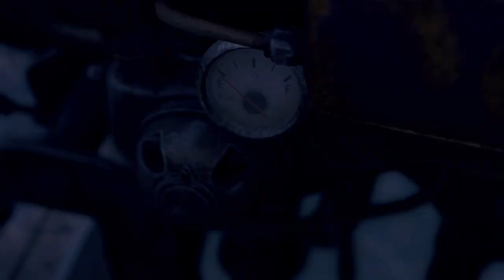RESIDENT EVIL 4 REMAKE Gameplay Walkthrough Part 3-Danger in The Lake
Following the destruction of Raccoon City in 1998,Leon S. Kennedy (Nick Apostolides) becomes an agent for the United States government after being trained by Major Jack Krauser (Mike Kovac). Six years later in 2004, Leon is sent by the president to rescue his daughter Ashley Graham (Genevieve Buechner) from a village in rural Spain with the remote assistance of Ingrid Hunnigan (Raylene Harewood). Soon after arriving, Leon finds his escorts brutally murdered by the villagers, who are being controlled by the parasite Las Plagas and have pledged themselves to the Los Illuminados cult. Searching for Ashley, Leon meets Luis Serra (André Peña), whom Ingrid confirms once worked for the Umbrella Corporation. Leon and Luis are captured by the village head, Chief Bitores Méndez (Jon Bryant), who injects Leon with a Plagas parasite. After escaping captivity, the pair separate, with Luis meeting with Ada Wong (Lily Gao).
Leon rescues Ashley, who is also infected with a Plagas. They are pursued by Méndez until Leon kills him. With their rescue helicopter delayed by inclement weather, the pair retreat to a castle, but Lord Ramón Salazar's (Marcio Moreno) forces capture Ashley. Leon briefly re-encounters Ada following their last encounter in Raccoon City before reuniting with Luis, who provides suppressants for the Plagas and reveals he wants to atone for his actions while working as an Umbrella researcher. The pair use mining tunnels to reach the surface, but Luis is fatally stabbed by Krauser, who has defected to Los Illuminados. Leon and Krauser engage in combat before Luis forces Krauser to retreat. Before he dies, Luis gives Leon the key to his personal lab. Upon returning to the castle, Leon battles and kills Salazar before pursuing Krauser and Ashley to an island facility.
Leon reunites with Ashley and the pair meet Osmund Saddler (Christopher Jane), the leader of Los Illuminados. He uses their parasites to control Ashley and incapacitate Leon, separating them again. While moving through the facility, Leon discovers Krauser kidnapped Ashley and brought her to the village out of resentment against the United States government for their handling of "Operation Javier", a mission he narrowly survived two years prior that resulted in his entire unit getting killed Desiring power, Krauser uses a Plagas parasite to mutate himself and fight Leon, who kills him. Leon reunites with Ashley, but Saddler returns and attempts to control Leon until Ada intervenes, allowing Leon to take Ashley to Luis's lab and remove their parasites. While searching for a means of escape, Leon rescues Ada from Saddler before joining forces with her to kill him, who drops a vial of Plagas amber. Ada takes the vial and leaves in a helicopter while Leon and Ashley escape the exploding island on a jet ski.
Ada contacts her boss, Albert Wesker (Craig Burnatowski), to inquire about his intentions for the vial. When he promises a new dawn will break at the cost of billions of casualties, a disgusted Ada forces her pilot to change course.